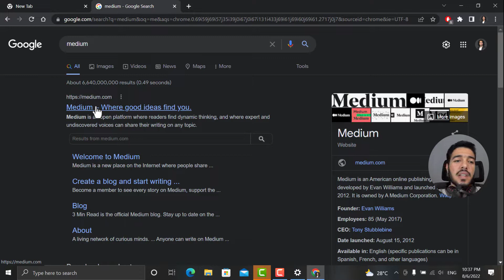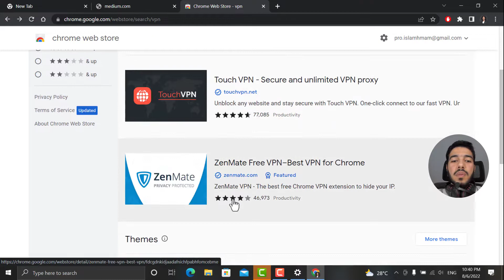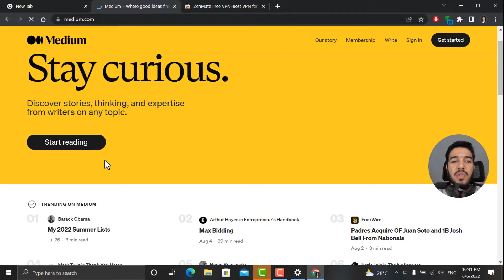فتح المواقع المحجوبة بسهولة VPN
استخدم VPN لإلغاء حظر المواقع المحجوبة
أحيانًا يحظر جوجل بعض المواقع في بعض المناطق الجغرافية لأن قيود الإنترنت تختلف من بلد إلى آخر وفقًا للسياسات الحكومية حتى لا تتمكن من الوصول إلى هذه المواقع. لذا فإن استخدام برنامج VPN يتيح لك الوصول إلى أي موقع ويب يحظره جوجل كروم.
يقوم VPN بتغيير موقعك إلى منطقة معينة حتى تتمكن من الوصول بسهولة إلى الموقع.
ما عليك سوى تنزيل vpn للكمبيوتر وفتحه واختيار بلد معين والبدء في الوصول إلى المواقع المحظورة.

هل تريد فتح المواقع المحجوبة للكمبيوتر جوجل كروم ؟ تابع القراءة و ستتعرف على كيفية استخدام متصفح جوجل كروم لفتح المواقع المحجوبة للكمبيوتر.

من الشائع جدًا عند فتح بعض مواقع الويب على قوقل كروم أن تظهر الرسالة “لا يمكن الوصول إلى الموقع” أو شيء من هذا القبيل و يعد متصفح جوجل كروم المتصفح الأكثر شيوعًا الذي يستخدمه ملايين الأشخاص يوميًا ولكنه يقيد مواقع الويب المختلفة في مناطق جغرافية مختلفة.

و قد يرفض المتصفح فتح مواقع الويب لأسباب عديدة مثل مواقع الويب الخطيرة والروابط المشبوهة وبعض الأسباب الفنية لذلك قد لا يسمح لك جوجل كروم بالوصول إلى المواقع التي تواجه هذه المشكلات لكن لا تقلق ، سنعرض لك الحلول لإلغاء حظر مواقع الويب على جوجل كروم بطرق بسيطة وسهلة.